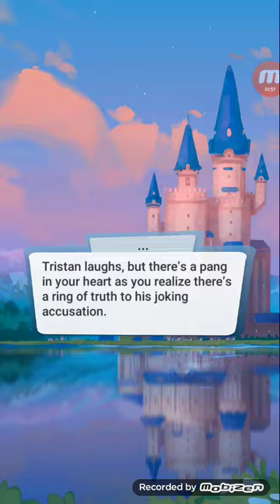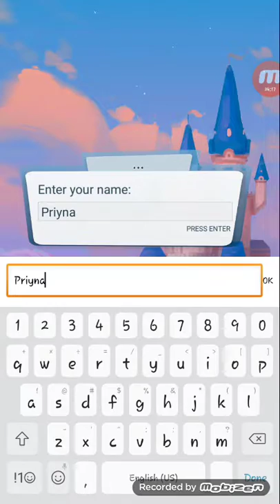Love Sick: Interactive Stories: Princess Liana Book 2 ch. 4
《☆》Love Sick: Interactive Stories: Princess Liana Book 2

PRINCESS LIANA - Raised a peasant, destined to rule: a hidden princess must conquer a world of deception in order to save het friends and reclaim her kingdom.